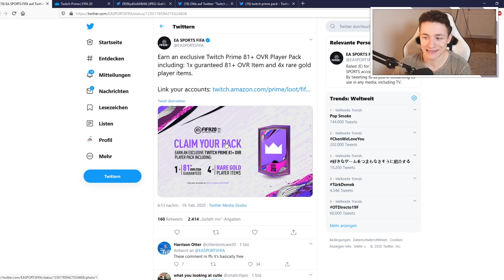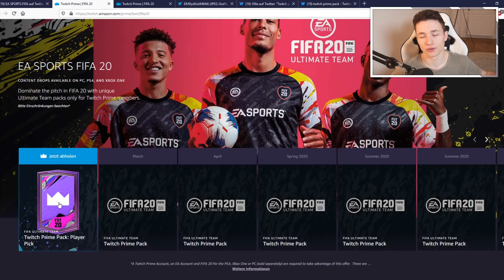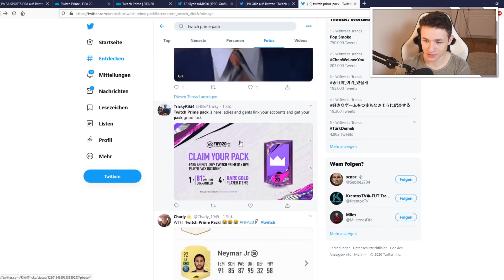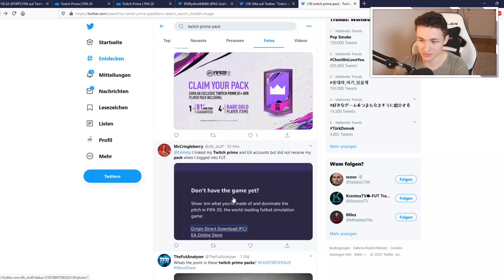FIFA 20: Stark! Es werden weitere TWITCH PRIME PACKS in FIFA 20 ULTIMATE TEAM kommen! | Fifa 20 News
Das 1. Twitch Prime Pack ist da!

✔ Setup:
     ▪ Meine Facecam: Logitech 920 HD
     ▪ Mein Mikro: TBone SC 450
     ▪ Mein Schnittprogramm: Adobe Premiere Pro
     ▪ Meine Kamera: Lumix G7X

Fifa 20 Deutsch, Fifa 20 News Deutsch, Fifa 20 Trading Tipps, Fifa 20 Trading Tipps Deutsch, Fifa 20 web app, Fifa 20 companion app, fifa 20 ultimate team, fifa 20 karrieremodus, fifa 20 how to make coins, fifa 20 weekend league, fifa 20 weekend league besser werden, fifa 20 fut champions tipps, fifa 20 rewards, fifa 20 gold 1 rewards